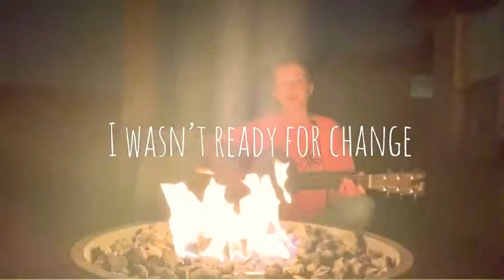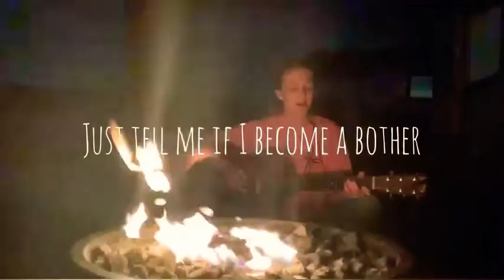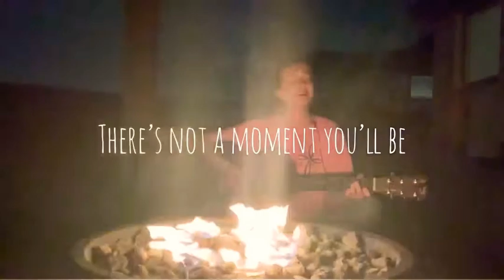Take A Deep Breath (Original by Jocelyn Pollard)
A song about when you’re distant from someone you love.

I wasn’t ready for change but plans don’t always stay the same
Sometimes there’s distance in-between but nothing stops the little things

Like Conversations, and stargazing
Since we lie under the same sky
While finding affirmation
Oh I’m praying
For patience in the meantime
There’s scents you leave behind

I take a deep breath
and count to ten
I close my eyes and picture where you stand

Just tell me if I become a bother
I don’t want to be the one in the way of your future
We aren’t just story tellers we’re authors
I wonder if we’ll ever finish the old chapters

While finding affirmation
Oh I’m praying

I take a deep breath and count to ten

There’s not a moment you’ll be without me
cause I’m here

So take a deep breath and count to ten
Now close your eyes and picture where I am